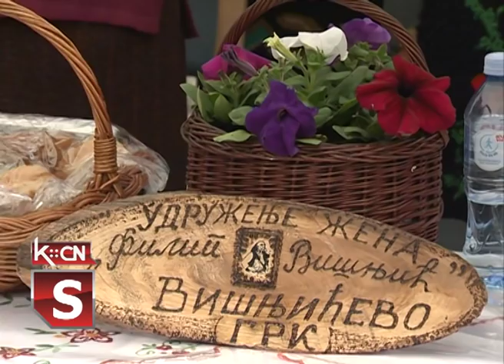Festival cveća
Na platou Kulutrno obrazovnog centra održan je 3. po redu Festival cveća u organizaciji Udruženja žena “Šidijanke”. Bio je priređen   kulturno umetničnki program koji se sastojao od revije i takmičenja  za najlepšu dečiju  frizuru.